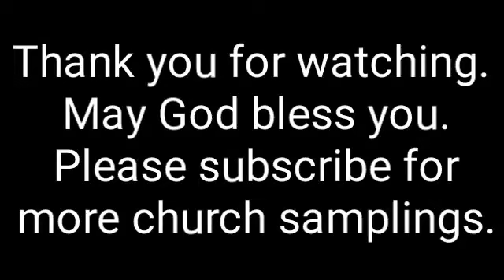St. Joseph Church - Waipahu, Hi